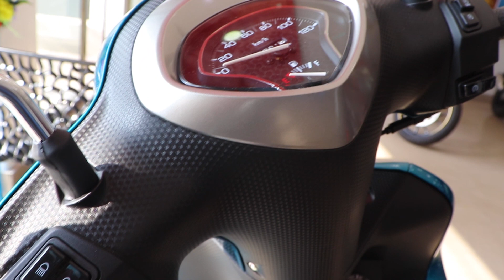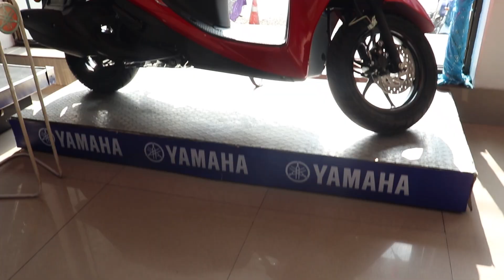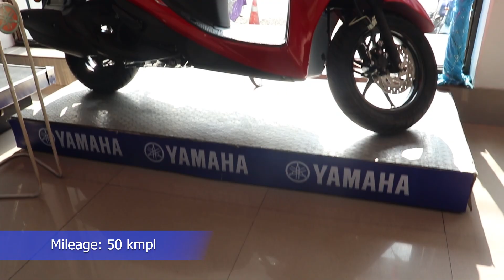Yamaha Fascino 125 FI : Scooter with Fuel Injection| Ntorq 125 killer ?? | First Ride review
In spite of lock down Yamaha Nepal has launched their all Fascino 125 BS6 scooter which comes with a all new design and loaded with features. The main highight is the inclusion of Fuel Injection ( FI ) .The scooter also gets stand sensor which shuts the engine down if the side stand is on.
Engine: 125cc single, with fuel injection
Power: 8.2 bhp |  Torque: 9.7 Nm
Fuel Tank: 5.2 litres | Ground clearance: 145mm
Price: Rs 2,47,000 only

Do visit your nearest Yamaha dealership for more details on price,booking & finance. Do take a test ride before buying the scooter.

Do like the video And Share it among your friends.

Track: Romen Jewels   Heaven (ft. Aloura)